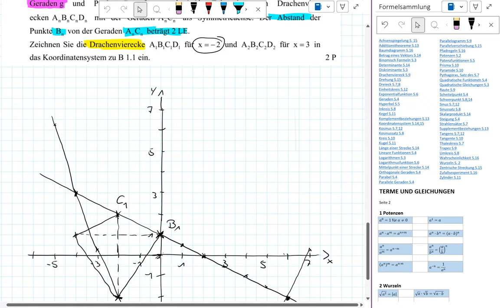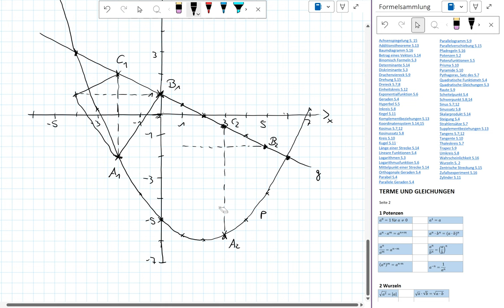Abschlussprüfung MII - 2018 NT B1.2 - Realschule Bayern